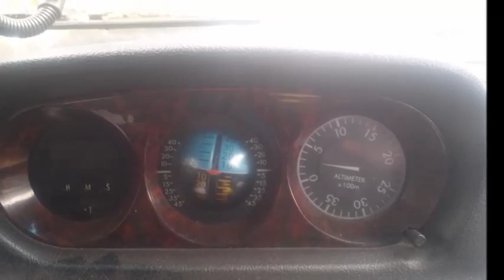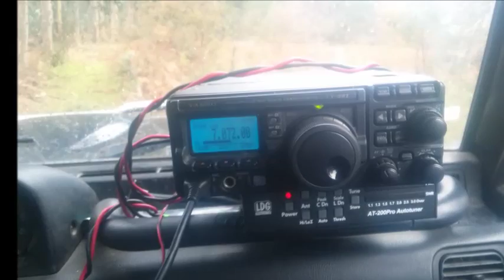EC1DD (Nardo) desde VGPO-087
EC1DD
Operador:EC1DD (Nardo)
Donuts Team Member desde las siguientes referencias:
VGPO-087 (Gorita)
DME:36051 (Sanxenxo)- PO
CG-051 (Comarca de O Salnés)